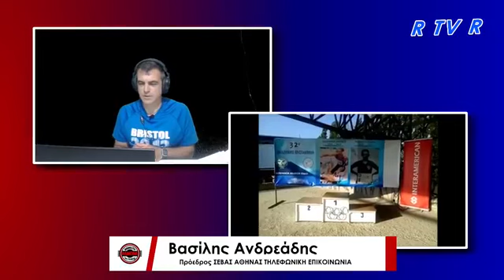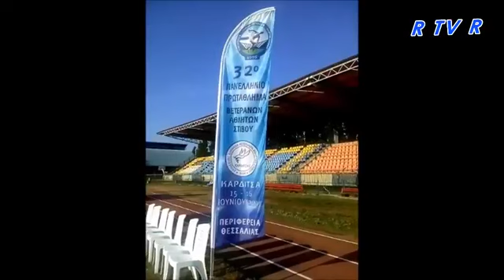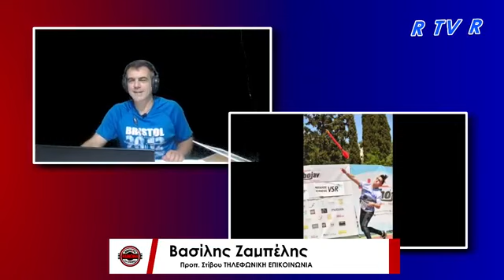Εντός και Εκτός Στίβου Νο 2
Αθλητική εκπομπή με τον Βασίλη Τσαντικίδη . Παραγωγή Radio Ramona Tv